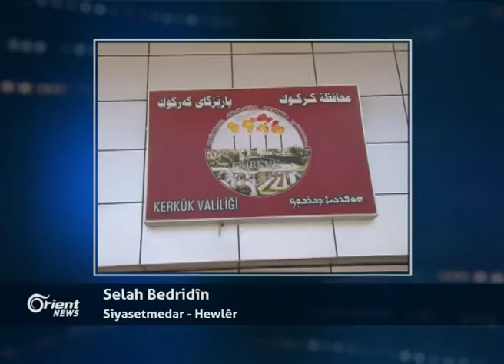Selah Bedridîn - Siyasetmedar - Hewlêr